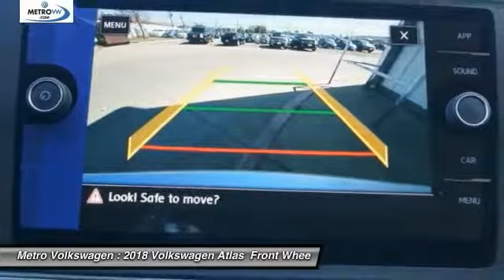2018 Volkswagen Atlas Irving TX, Grapevine TX, Arlington TX, Dallas TX, Frisco TX JC528916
2018 Volkswagen Atlas 3.6L V6 SE

Metro Volkswagen
2035 W Airport Fwy

Look no further! Here at Metro Volkswagen, we have the vehicle you are looking for! This Volkswagen includes: 2ND-ROW DUAL CAPTAIN CHAIRS PACKAGE Rear Bucket Seats Bucket Seats RUBBER MATS KIT Floor Mats TITAN BLACK, V-TEX LEATHERETTE SEATING SURFACES Premium Synthetic Seats ROADSIDE ASSISTANCE KIT REFLEX SILVER METALLIC *Note - For third party subscriptions or services, please contact the dealer for more information.* Want more room? Want more style? This Volkswagen Atlas is the vehicle for you. Beautiful color combination with Reflex Silver Metallic exterior over Titan Black interior making this the one to own! You can finally stop searching... You've found the one you've been looking for.